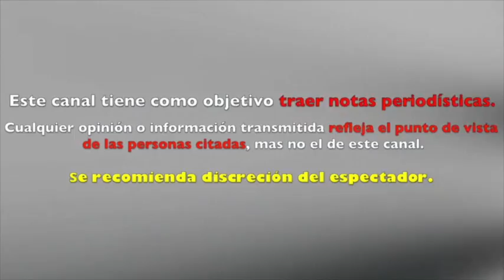C4PTAN a GERARD PIQUE de FIESTA y R0D3AD0 DE V4RIAS MUJ3RES mientras SHAKIRA sigue ENF3RM4